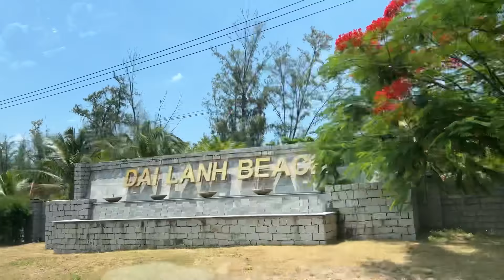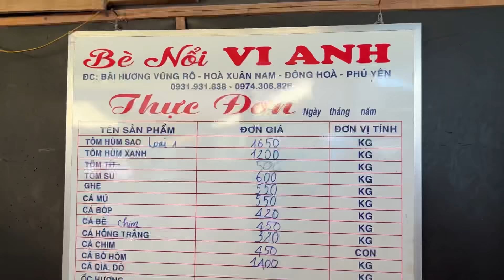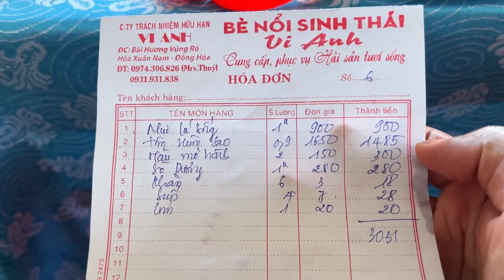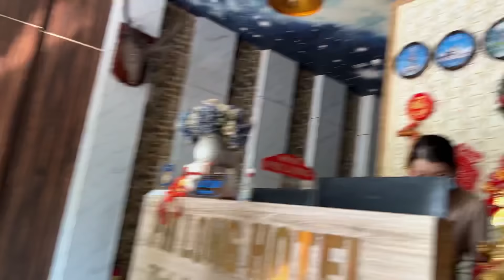Ra Phú Yên, Đến Vịnh Vũng Rô Ăn Hải Sản | Vinh & Truyền